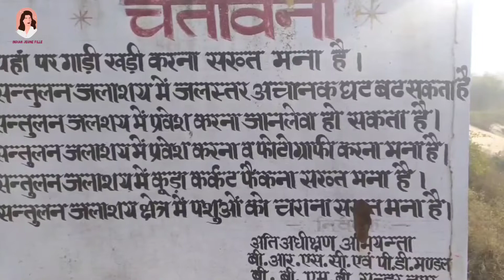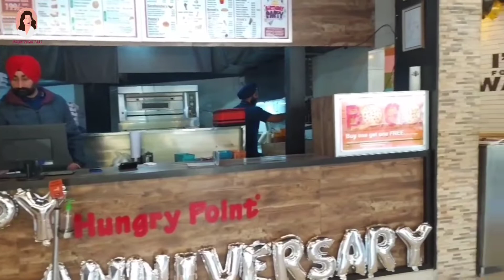Sisters Day Out in सुन्दरनगर | COVID Vaccination dose | Indian Jeune Fille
I went to meet my sisters and done my checkup and taken second dose of COVID vaccination. I was there for two days, so we decided to roam in Sundernagar ( a beautiful small town with lake view in Mandi, Himachal Pradesh).
We visited Maha Maya Temple, Suraj Temple( rare temples in India) , Home of Raja Lakshman Sen but couldn't go inside as they were close. We enjoyed our together time, food and shopping.
I tried to show some of the parts in this vlog.

Indian Jeune Fille